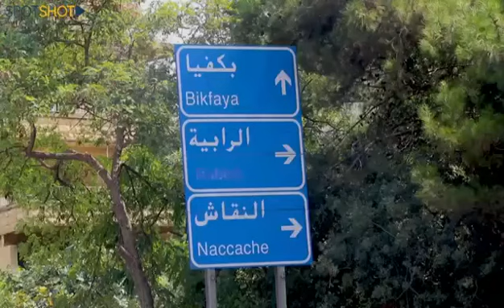التحضيرات أمام منزل السيدة فيروز قبل زيارة ماكرون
التحضيرات أمام منزل السيدة فيروز في الرابية قبل زيارة الرئيس الفرنسي إيمانويل ماكرون المرتقبة مساء اليوم الإثنين.
Video from Jocelyne Achrafiehnews